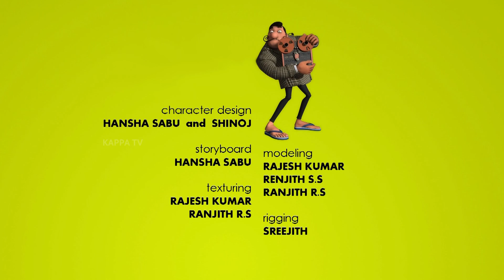Ragaramaiyer MBI - Ep 33 - Kayye Pudi Kanne Paru